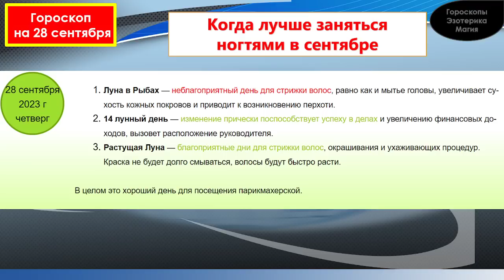Гороскоп на 28 сентября 2023 года для каждого знака зодиака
Содержание
00:00 | Гороскоп на  28 сентября  2023 для всех знаков зодиака
00:27 | Лунный календарь на 28 сентября  2023 года
01:34 | Общий гороскоп на 28 сентября 2023 года
02:21 | Овен
03:21 | Телец
04:12 | Близнецы
05:02 | Рак
05:55 | Лев
06:43 | Дева
07:34 | Весы
08:25 | Скорпион
09:18 | Стрелец
10:11 | Козерог
11:03 | Водолей
11:56 | Рыбы